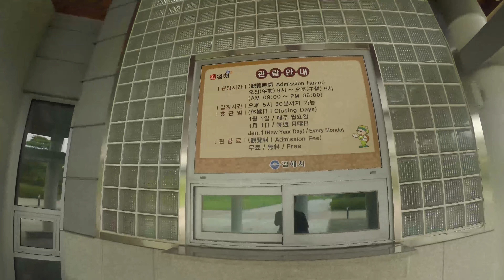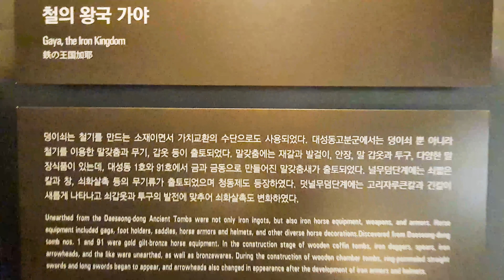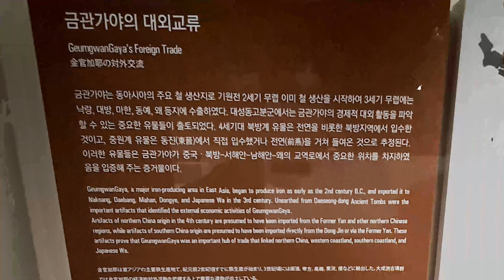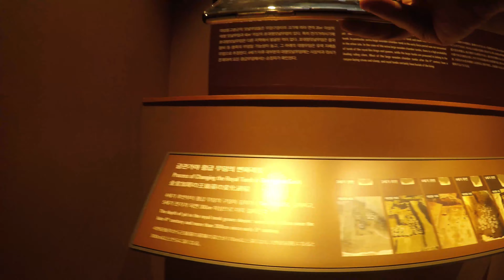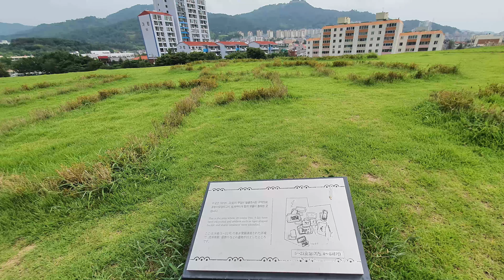김해 대성동 고분군 왕따나무 인생사진 고분박물관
김해 대성동 고분군은 사적 제341호 대성동 고분군은 2013년 12월에 함안 아라가야의 말이산고분군, 고령 대가야의 지산동 고분군과 더불어 '가야고분군'이라는 명칭으로 유네스코 세계유산 잠정목록에 등재되었습니다.

김해 대성동 고분군에는 인생사진 찍기 좋은 왕따나무가 있어 일몰시간에 석양을 배경으로 사진을 찍으면 멋진 인생샷을 담을 수 있습니다.

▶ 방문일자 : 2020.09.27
▶ 주소 : 경남 김해시 가야의길 126 (대성동 434)
▶ 주차 : 대성동고분박물관 주차장
▶ 주변 가볼만한곳 : 분산성,   김해낙동강레이파크, 수로왕릉, 김해천문대, 봉하마을, 화포천습지생태공원, 월봉서원, 가야테마파크